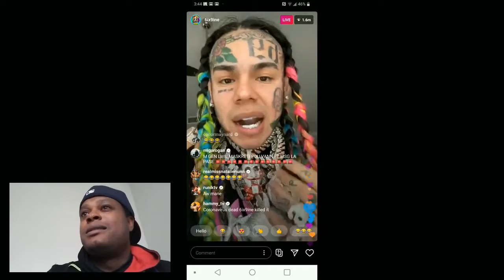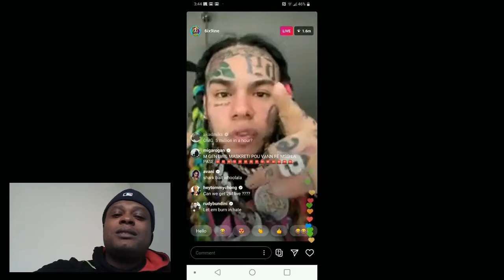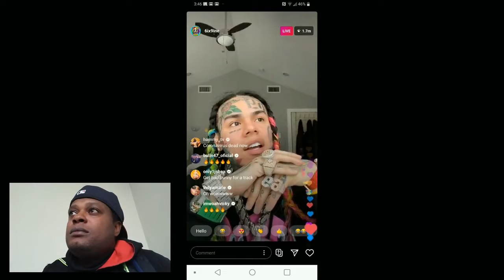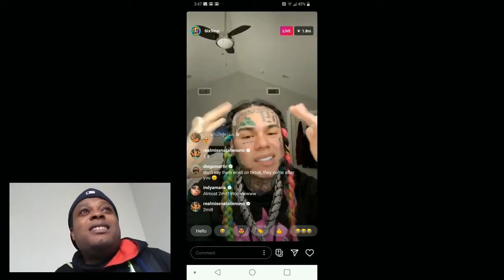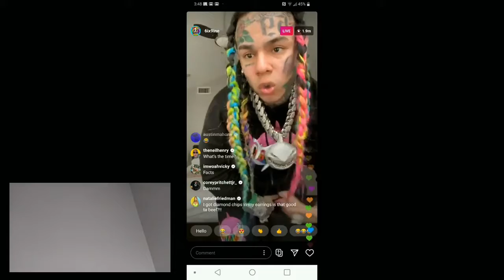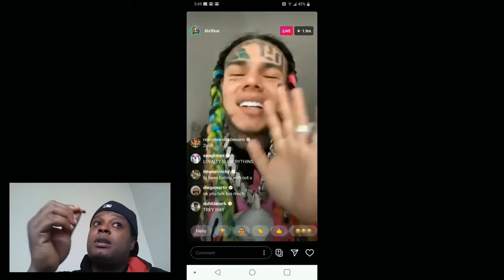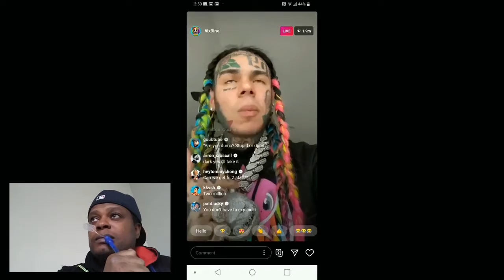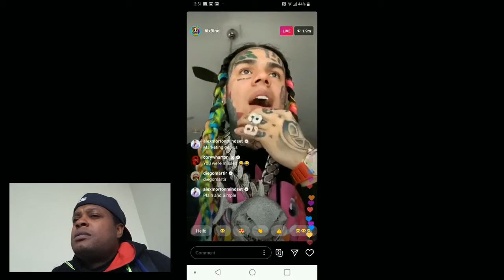Tekashi 69 back on top